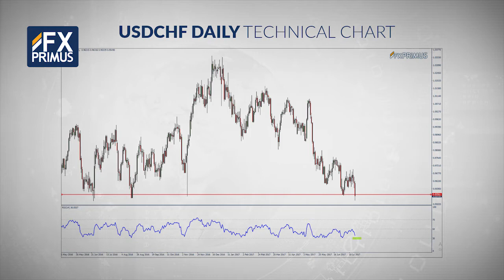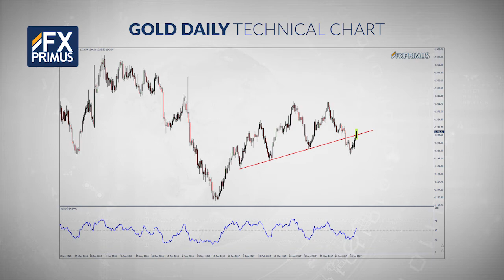FXPRIMUS Daily Market Outlook 19.07.17